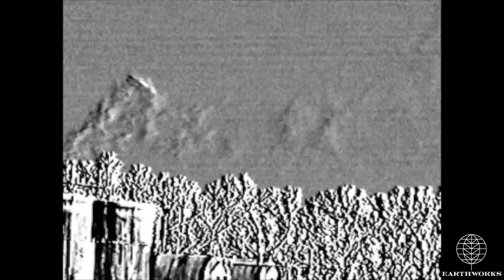White Star Cooley Well, Payne County, OK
White Star Petroleum
Cooley Well Site
Stillwater, Payne County, OK
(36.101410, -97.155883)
Filmed 3/2/2017